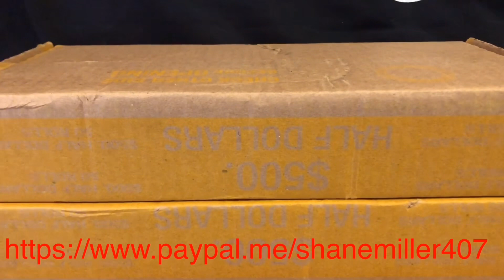FRI-D NIGHT HUNTING HALVES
OG22!YOU MUST BE HAVE DONATED ON MY CHANNEL BEFORE IN ORDER TO BID ON AUCTION,
IF YOUR NEW YOU WILL HAVE TO PAYPAL 1 DOLLAR IF YOU WIN THAT DOLLAR WILL COME OFF THE TAB ALSO 3.OO FLAT RATE SHIPPING ON ALL AUCTION WINS. COME ENJOY THE RIDE I AM THE CAPTAIN OF THIS SHIP!!! MUST BE 18 TO BID IN AUCTION
If you guys or gals would like to be in my mail call feel free to mail your packages to BIG MILL HUNTS SILVER
If you want my channel stickers they are available for a 3.00 donation FOR 2 (The cost for the sticker is shipping and handling)
Half Dollar Rolls
ASK ABOUT MY MORGAN PULLS
$25=   5 ROLLS 1-90%+40%+1GRAM BAR
$50=   10 ROLLS 1OZ+1-40%+1-GRAM BAR+1 BAG PULL
$100- 20 ROLLS,1OZ+2-90%+3 BAG PULLS
CAPTAIN OF THE SHIP! $250 50-ROLLS-3OZ+5-90%+6 BAG PULLS
BAG PULLS5-1GRAM POKER CHIPS 5-SILVER DIMES POKER CHIP 3-SILVER QUARTERS POKER CHIPS 4- 40%POKER CHIPS 2-90% POKER CHIPS
Entering a BIG MILL HUNTS SILVER  giveaway means you have read and understand the rules and regulations below.
These can be found at the following links:
 OFFICIAL RULES
NO PURCHASE NECESSARY FOR UNITED STATES RESIDENTS.
1. Eligibility: The BIG MILL HUNTS SILVER Live Stream Giveaway ("The Giveaway") is open only to legal residents of the United States (excluding its territories and possessions) and Washington D.C. who are at least 13 years of age at time of entry ( Entrant"(s)). Minors must have permission of a parent or guardian to enter this giveaway. Void in Puerto Rico, the Virgin Islands and where prohibited. Non United States residents may enter if they have donated for rolls, or if they send $10 USD for shipping upon winning.
2. Prize: The Giveaway allows Entrants to enter random drawings on the BIG MILL HUNTS SILVER  YouTube Channel (the  Channel ) THE ODDS OF WINNING ANY PRIZE DEPENDS ON THE TOTAL NUMBER OF ELIGIBLE ENTRIES RECEIVED.
3. Giveaway Period: The Giveaway shall begin at the start of this live stream video and end when it is no longer live. ("Giveaway Period").
4. How to Enter: To enter the Giveaway you must follow instructions as stated by the sponsor.
5. Winning:  The winner/s of the Giveaway/s ( Winner ) shall be chosen by the Sponsor. The Winner shall be chosen before the end of the Giveaway Period.
6. Prize Claim: The Winner will be notified during this live stream. The Winner may be required to execute an Affidavit of Eligibility, a Liability Release, and (where legal) a Publicity Release (collectively,  Prize Claim Documents ) within 3 days of notification, or as directed by the Sponsor. The failure to respond timely, to the notifications and the failure to provide the Prize Claim Documents will result in forfeiture of the Prize and, in such case, the Sponsor may declare an alternate winner, based on another random drawing. If a Prize goes unclaimed or is forfeited by the Winner, the Prize may not be re-awarded, in Sponsor  sole discretion. The Winner may be required to provide Sponsor with a valid social security number before the Prize will be awarded for tax reporting purposes.  An IRS Form 1099 may be issued in the name of the Winner, for the actual value of the Prize received. Other restrictions may apply.
7. Rights of Sponsor: Sponsor, shall have the right, at its sole and absolute discretion to refuse any Entry whatsoever made by Entrants which it finds to be in violation of these Official Rules or which it finds in its sole discretion to be otherwise objectionable for any reason.
8. YouTube Policies